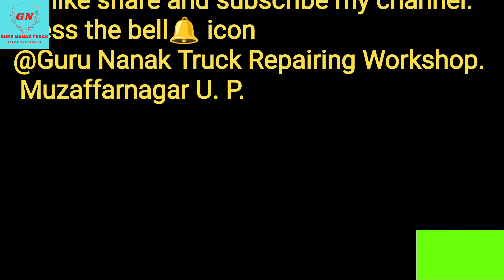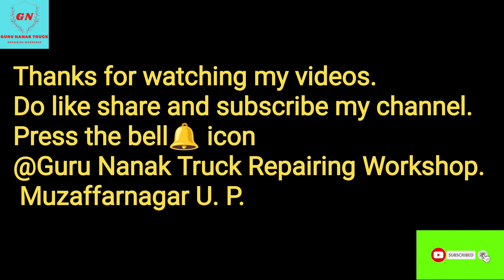ट्रक ड्राइवर सावधान 🤔 1 साल बाद अंजाम भुगतने को रहे तैयार 😳 आपकी गाड़ी मे सब खत्म 🤦‍♂️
1 साल बाद काम करवाने का नतीजा 😳
सब खत्म 🤦‍♂️😔
वीडियो देखने के लिए चैंनल सुब्स्क्रेब करे